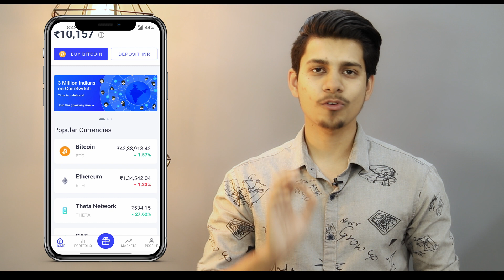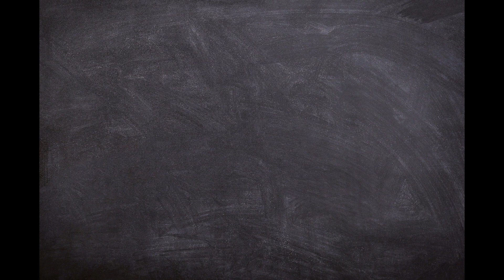Bitcoin Ban In India Latest News | How to invest in Bitcoin Crypto Hindi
Download CoinSwitch App :-

So..
Hay guys.. Aaj ki es video me maine apko bitcoin Crypto ban in India ke bare me btaya..

Topic Cover :-
Bitcoin Ban
Bitcoin Ban In India
Crypto Ban
Crypto Ban In India
Bitcoin Ban latest Update
How to invest in Bitcoin Hindi
CoinSwitch App bitcoin Buy and sell